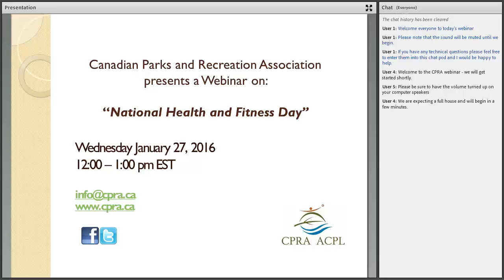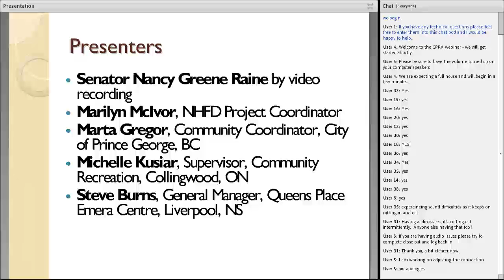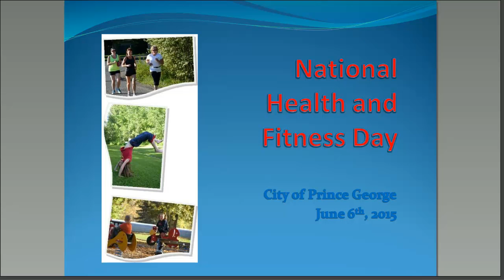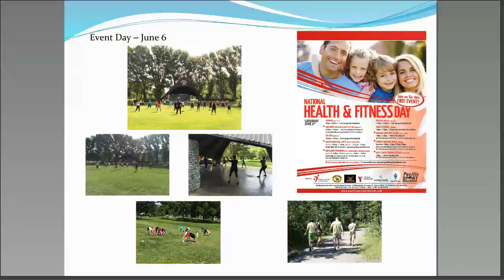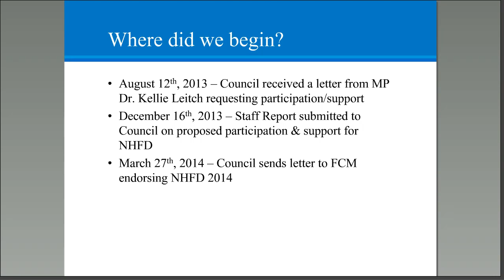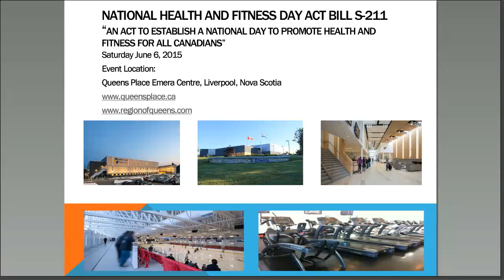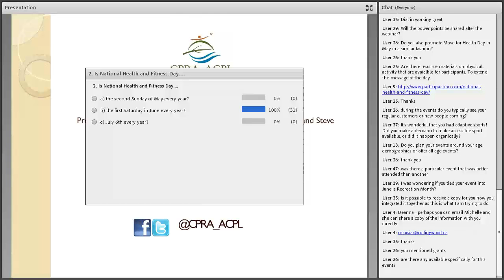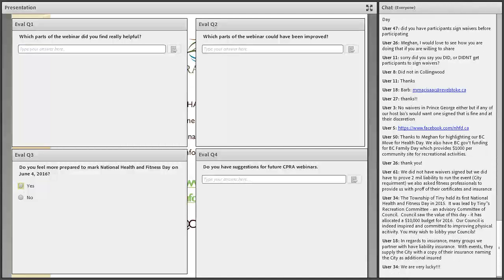CPRA presents National Health and Fitness Day